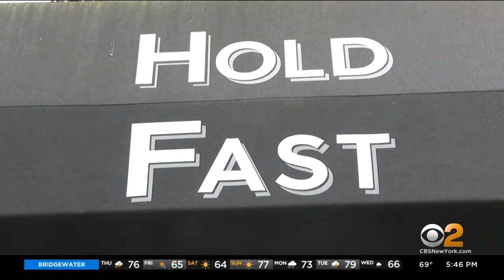WCBS Reports on Retirement Security for All Legislation Passing into Law - Apr 30, 2021